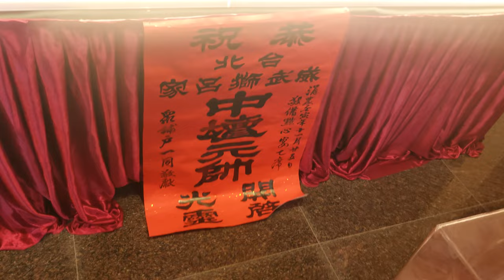【府城韓老師＆閭山崇法壇-小法團 開光演法】~111台北葫蘆堵威武獅呂家中壇元帥開光啟靈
府城韓老師＆閭山崇法壇-小法團 開光演法